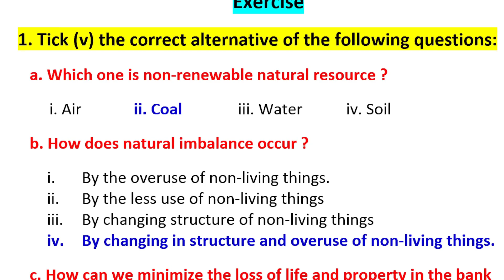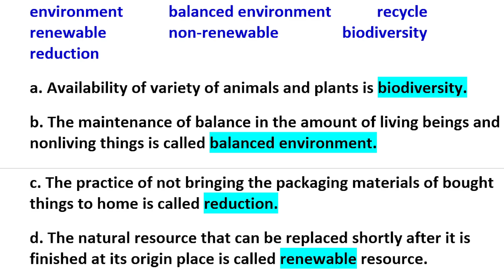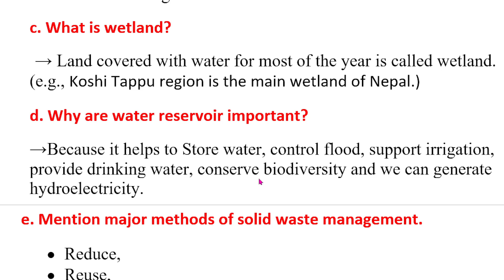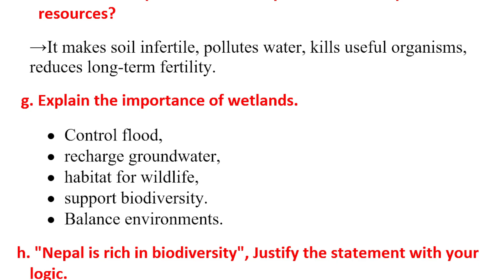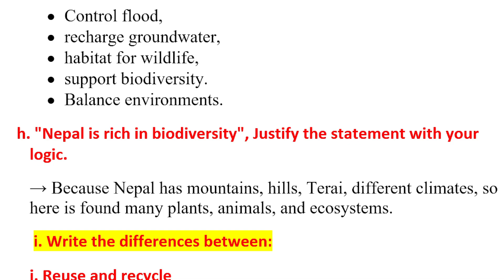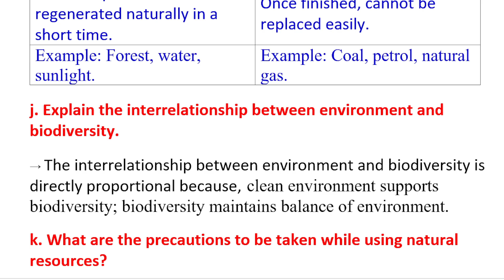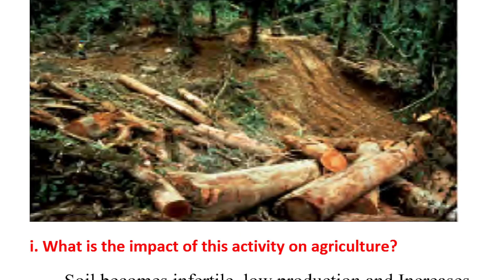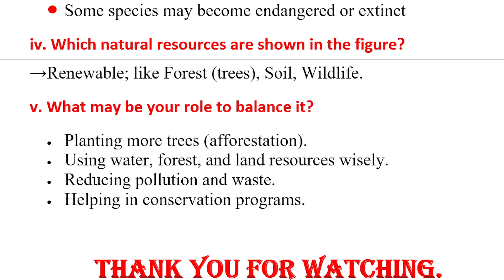Class 7 Science Unit 4 Biodiversity Book Solution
Welcome to Education Zone – a digital learning platform in Nepal. 🎓✨

In this video, we cover the complete Class 7 Science – Unit 4: Biodiversity | Book Exercise Solution as per the CDC Curriculum (Nepal). This video will guide students through the important concepts of biodiversity with clear and simple answers to all exercise questions.

📚 In this video you will learn:
✔️ Full solutions of Unit 4 Biodiversity exercises
✔️ Easy-to-understand explanations in English medium
✔️ Helpful for exam preparation and classroom learning

👩‍🏫 Prepared by an experienced teacher to make your learning easier and effective.